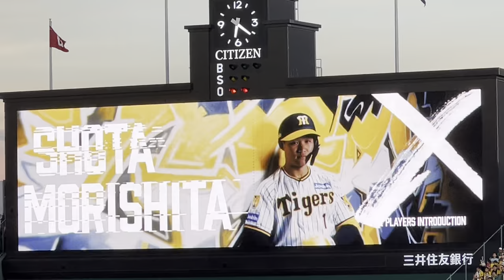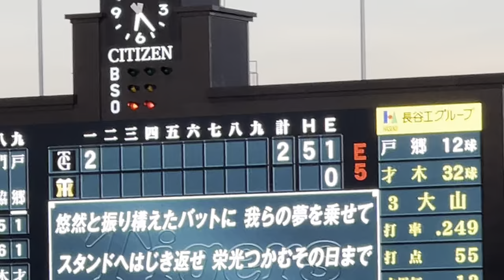【神席目線】 初回からチャンス！聖地#阪神 森下翔太 選手タイムリー！24.8.31.🆚